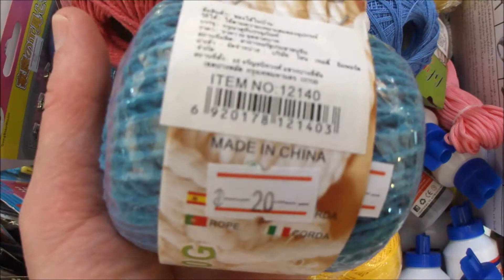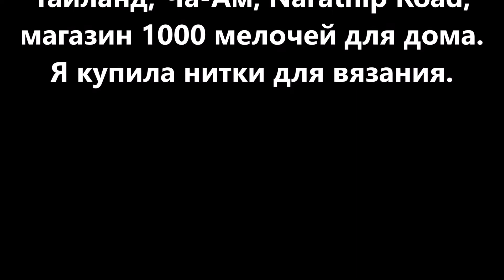Покупаю нитки в Таиланде, Ча-Ам, Narathip Road. Нитки для вязания ирландского кружева.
Выбираю и покупаю нитки в Таиланде для вязания крючком летних вещей в стиле ирландского кружева, Ча-Ам, Narathip Road. Магазин 1000 мелочей для дома напротив супермаркета Express.